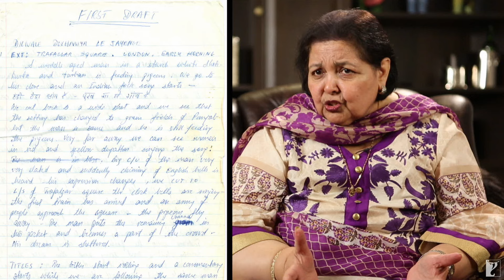DDLJ Making Of The Film Part 2 | Dilwale Dulhania Le Jayenge | Aditya Chopra, Shah Rukh Khan, Kajol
The film that made you laugh, blush, cry and yet got you out of the theaters smiling! Watch the making of the BLOCKBUSTER - Dilwale Dulhania Le Jayenge!

🎬 Movie Credits:
Movie: Dilwale Dulhania Le Jayenge
Starring: Shah Rukh Khan, Kajol, Amrish Puri, Farida Jalal, Anupam Kher, Satish Shah, Parmeet Sethi, Mandira Bedi, Achla Sachdev, Himani Shivpuri, Pooja Ruparel
Director: Aditya Chopra
Producer: Yash Chopra
Lyrics: Anand Bakshi
Release Date: 20 October 1995

Synopsis:
When Raj (Shah Rukh Khan) & Simran (Kajol) first met on an inter-rail holiday in Europe, it wasn't exactly Love at first sight...but when Simran is taken back to India for an arranged marriage, Love makes its presence felt.

Encouraged by his father Dharamvir (Anupam Kher - Bend it like Beckham & ER), Raj decides to fly down from London to not just win his Bride but her whole family and the blessings of her father Baldev Singh (Amrish Puri - Indiana Jones & Temple of Doom). All this while the celebrations for her wedding are in full swing.

The longest running film in Indian Cinema released on 20th October 1995 and is still showing in Mumbai (India). It won every major award in the year of release & Shah Rukh Khan shot to superstardom with this film and it defined the term "Bollywood".